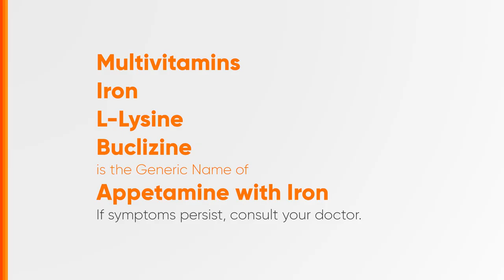Appetamine with Iron Radio Ad 2023 30s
Ito po ang 2023 Radio Ad ng Appetamin with Iron - isang Appetite Stimulant ng Medical and Pharmaceutical Specialists, Inc.

Product may require presecription from the doctor for higher formulations of Buclizine.

DRPS Two 3877: Appetamine with Iron Radio Ad 2023 30s